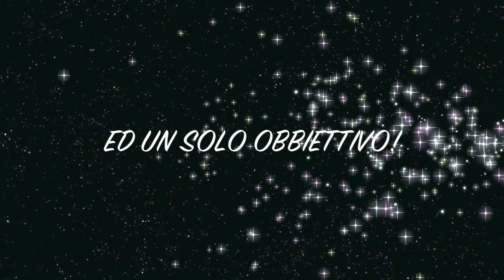Buona stagione ragazzi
Ecco a voi la rosa al completo della nostra seconda categoria!!!